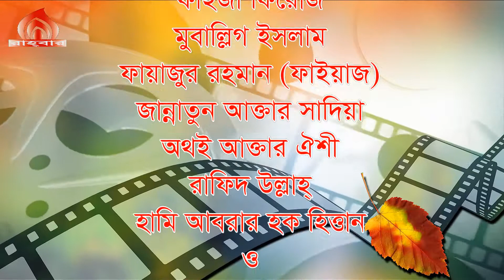Shopath Nilam Amra_New Islamic Song_2018_Rasas Tv_Avas Multimedia_Sosas Tv_Lyrics to Amin Afsari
Shopath Nilam Amra Sobe_New Islamic Song_2018_Rasas Tv_Avas Multimedia_Sosas Tv_ Lyrics to Amin Afsari. এই গানটির শ্যুটিং করা হয় দিনাজপুরের ঐতিয্যবাহী দর্শনীয় স্থান রামসাগর ও প্রমোদতরীতে। সুস্থ সংস্কৃতির সাথে থাকার জন্য ধন্যবাদ। 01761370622, 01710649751, 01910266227